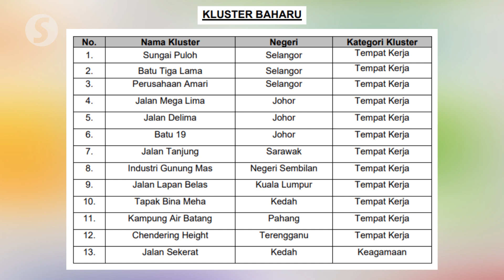Covid-19: Lowest daily this year, three fatalities, 13 new clusters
Malaysia has recorded its lowest Covid-19 daily figure of the year with 1,208 new infections.

Health director-general Tan Sri Dr Noor Hisham Abdullah also said there were three more deaths to the coronavirus, and 13 new infection clusters in the country.